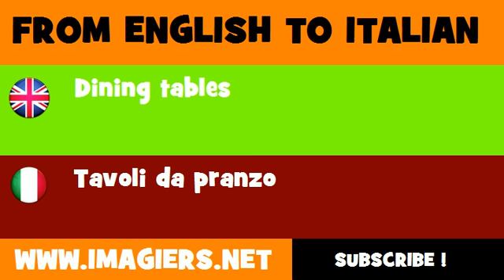FROM ENGLISH TO ITALIAN = Dining tables